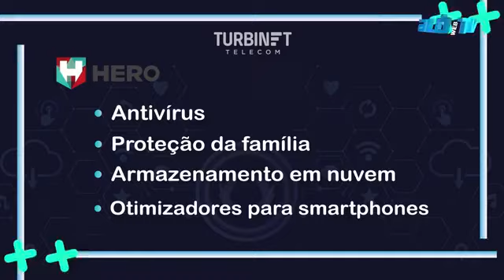WLISSES RIBEIRO 28.321 PRTB Candidato à câmara municipal